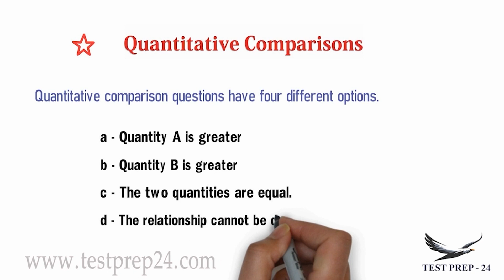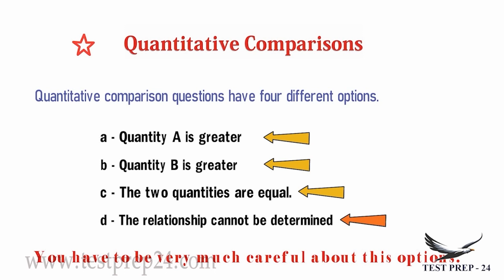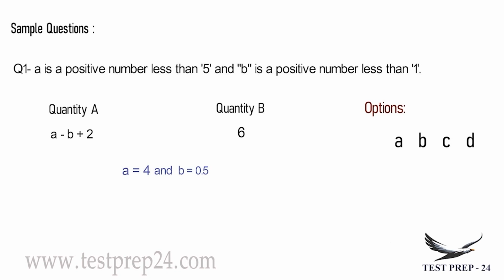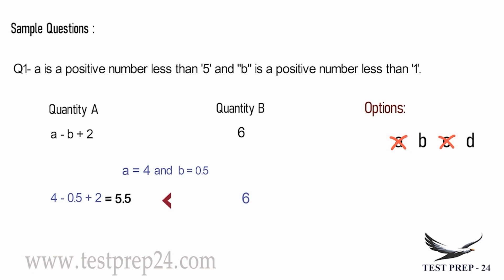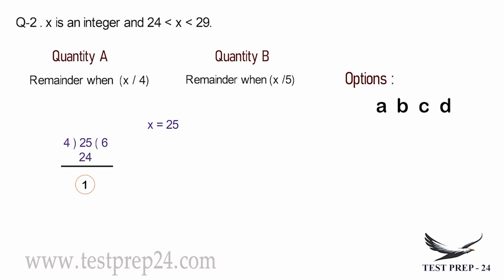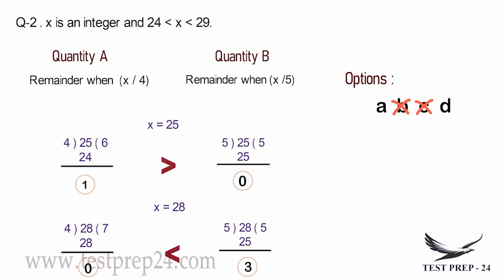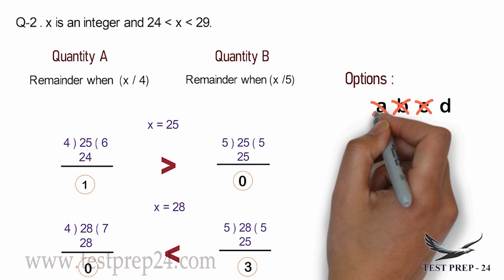GRE Math Prep 2022 for full online course and app click on the link below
GRE Math Preparation - Best Quantitative Comparison
Questions For GRE in 2021

Free Online GRE practice questions with GRE course tips
for GRE Test to solve Quantitative Comparison & Problem Solving visit Now